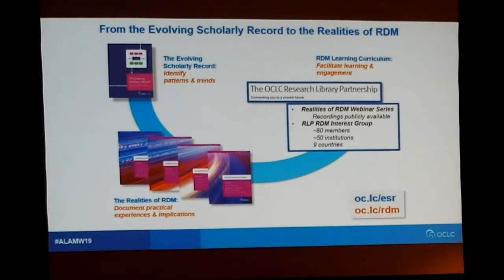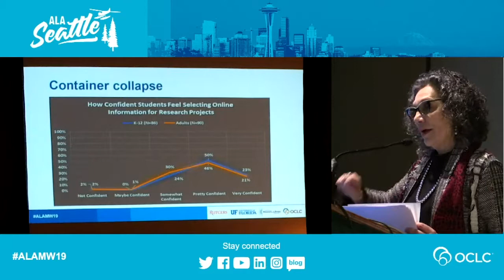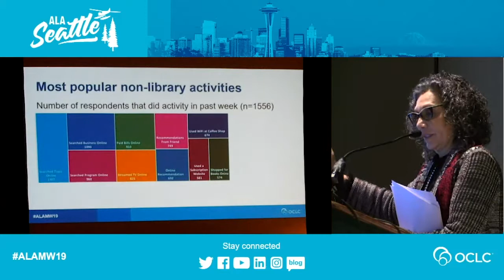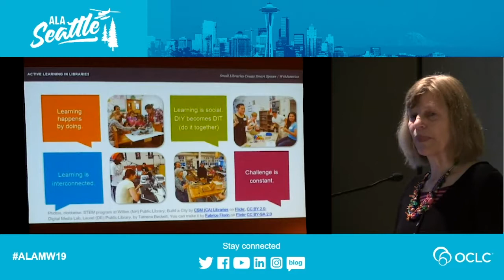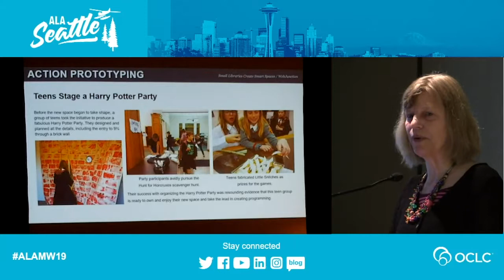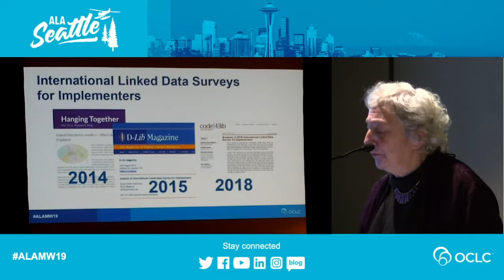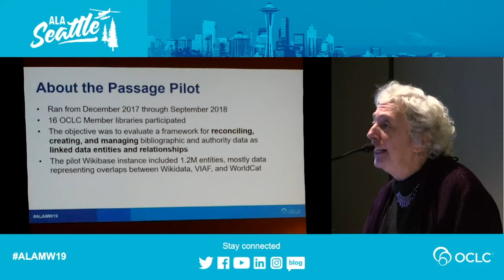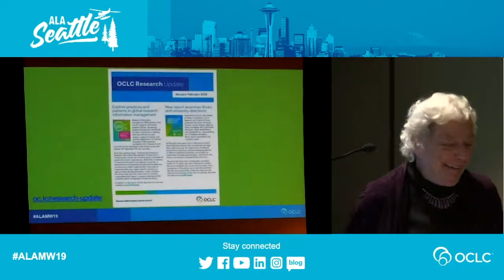OCLC Research Update - ALA Midwinter Seattle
In this OCLC Research Update, Lynn Silipigni Connaway, Director of Library Trends and User Research, provides overviews of several active projects and explores new (or new again) areas for libraries including discovery and access, open access/open content, research information management, research data management, information literacy, and how libraries are responding to the opioid crisis in their communities. Additionally, Karen Smith-Yoshimura will present emerging trends in linked data that were revealed in a recent survey, and Betha Gutsche will share the inspirational transformations that small public libraries made to their libraries as part of an IMLS grant-funded project now beginning a second round.